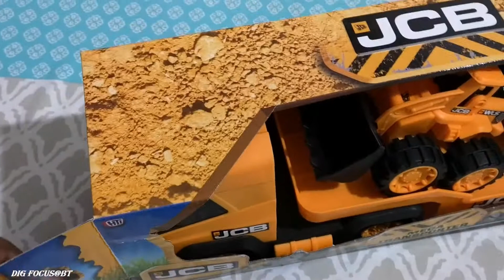JCB Mega Transporter Toy unboxing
JCB Mega Transporter unboxing